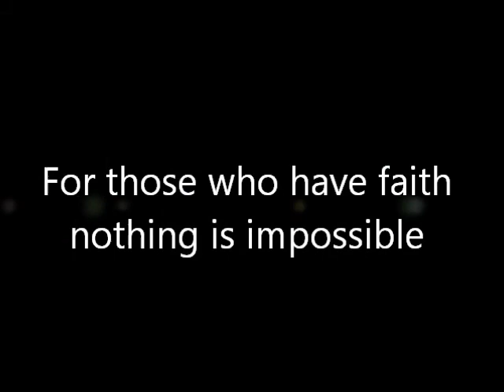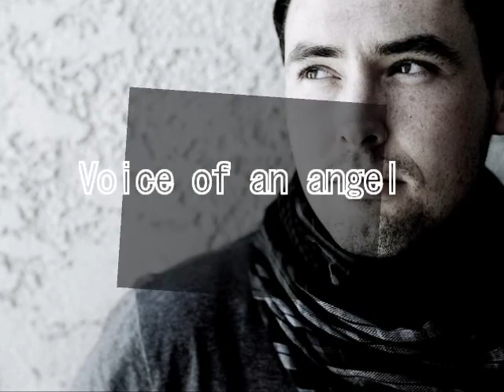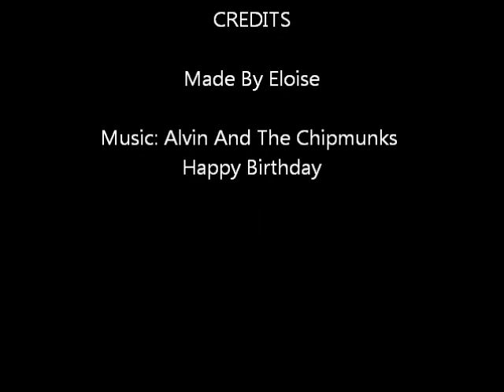Happy Birthday Keith Cullen 3rd Oct 2012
This video has been made to wish Keith Cullen a special happy birthday